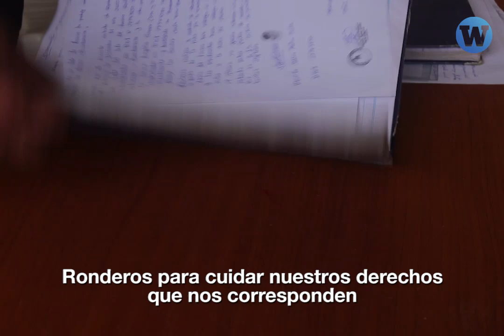Cuando las rondas campesinas frenaron el terrorismo en Cajamarca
Las rondas campesinas frenaron el terrorismo y ahora son víctimas del 'terruqueo' de la campaña política. Esta es su historia.